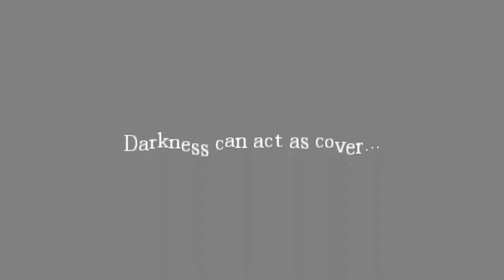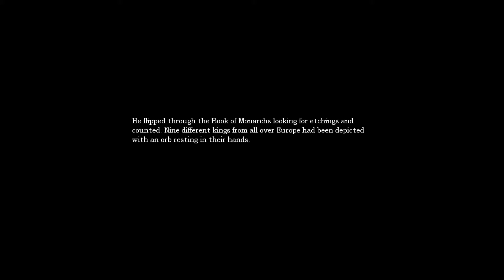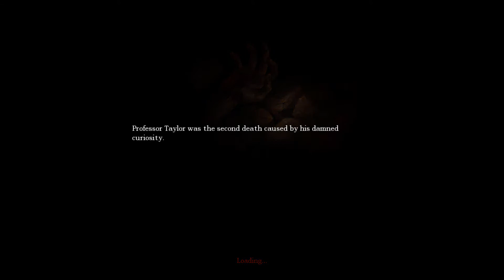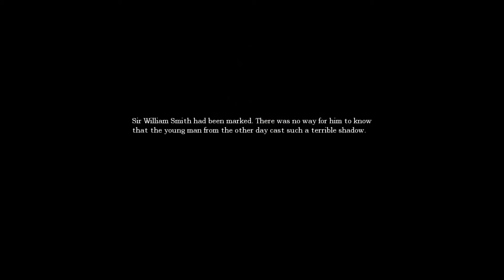Amnesia: The Dark Descent: Part 11 - Sneaky Breeki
Two guys playin' games on Discord a million miles apart cause they're not gay.